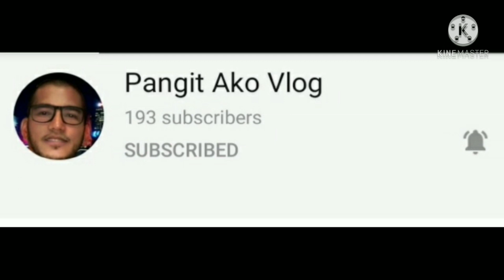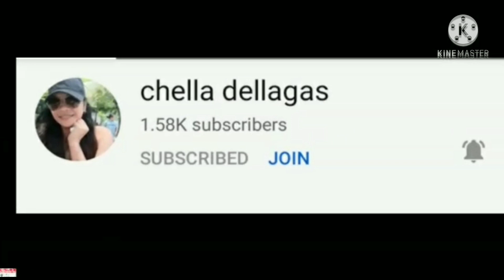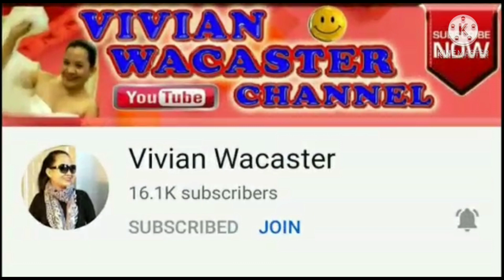Stir Fry Mixed Vegetables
Try this menu guys very suitables for our family because of the vitamins that brings by the vegetables for our health. Very affordable and easy to cook so yummy as well